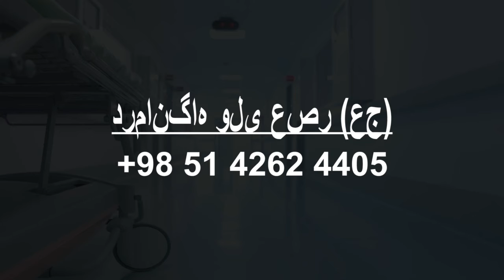Hospitals in Neyshabur, Iran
Must Watch…. Best Hospitals and Clinics in Neyshabur

List of Best Hospital and Clinics in Neyshabur:

Qamar Bani Hashem Hospital
استان خراسان رضوی نیشابور شهر نقاب - میدان بسیج نرسیده به ایستگاه راه آهن

بیمارستان حکیم
Specialized hospital

درمانگاه خیریه موسی بن جعفر(ع) نیشابور
تلفن : 43215060 - نبش کمال 15، کمال الملك

Imam Khomeini Clinic
Imam Khomeini St

Dr. Piruzi Radiology and Sonography clinic رادیولوژی دکتر مریم پیروزی
Medical clinic

Imam Hussain Clinic
Medical clinic

Musa Bin Jafar Neishabour Charity Clinic
Medical clinic

درمانگاه ولی عصر (عج)
Valiasr Blvd

درمانگاه مهر
Emam Street

درمانگاه تخصصی عطار
Medical clinic

مرکز جامع اعصاب دکتر استیلایی
Medical clinic

Imam Ali Clinic
Medical clinic

درمانگاه شبانه روزی ولی عصر نیشابور
بلوار فضل و بلوار ولی عصر, غربی تقاطع

کلینیک دامپزشکی دکتر حسامی
44